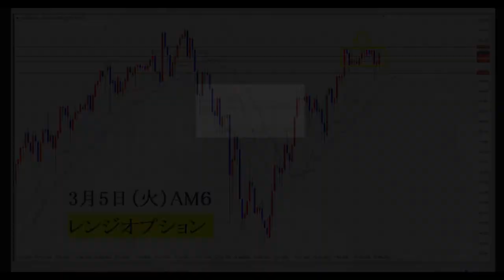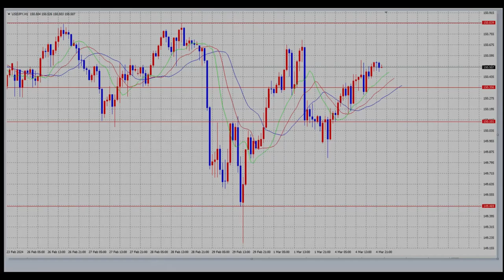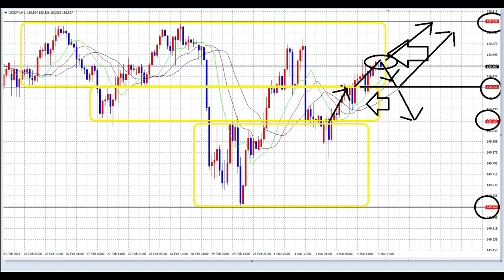【FX】150円350プライスポイント